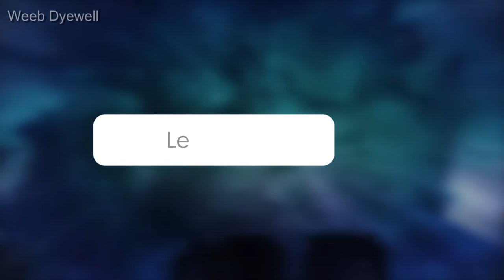Top 10 Most POWERFUL Eyes in Anime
About The Video:-  Superpowers and abilities being tied to a character's eyeballs is a favorite trope featured throughout anime. Shonen series, in particular, are fond of giving magical eyes to both heroes and villains. More than a few anime eyes have proven deadly weapons over the years.
So in this video, we are going over the top 10 most powerful anime eyes ranked, so without any further ado let’s start with our videos!

whatever you will buy from this link will give me a small commission on each sale. don't worry the prices of the product will stay the same as on the official Amazon website. if you can buy anything from my page or even anything from amazon by just entering through my link then it also will give me a small commission. it will help me to make better content for you guys in the future. so if you want to buy anything then please considering entering through my affiliate link it will help me a lot!